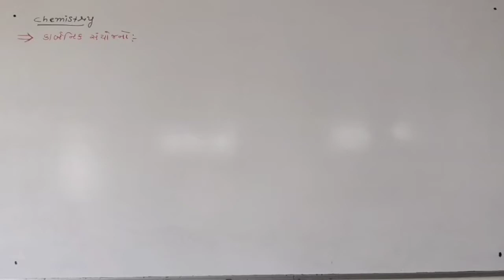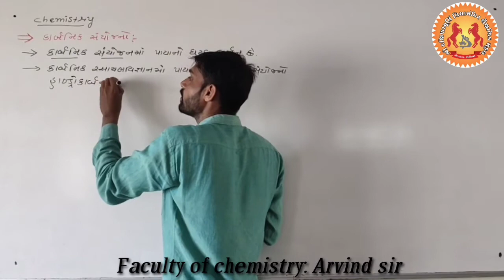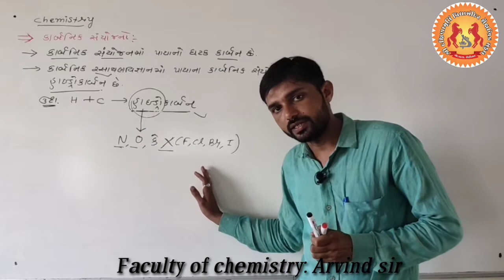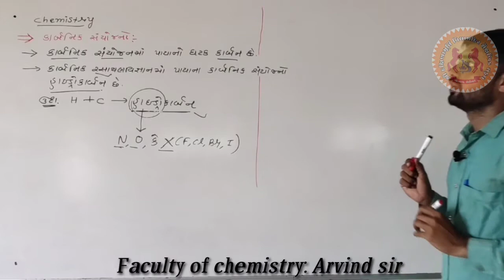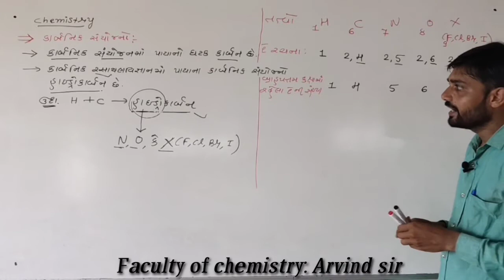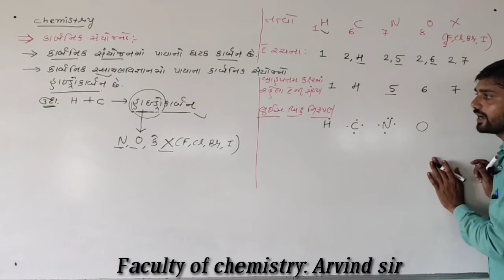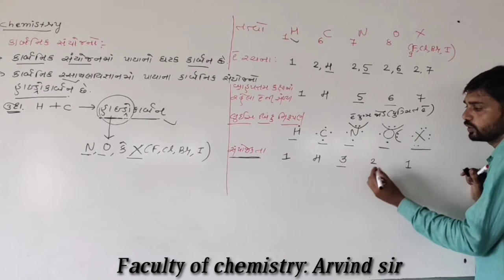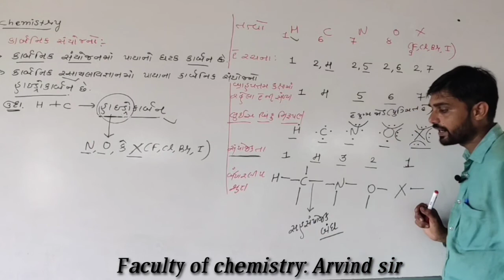11 science/ Arvind sir/chemistry/lac:01|કાબૅનિક સંયોજનો (બેઝિક)